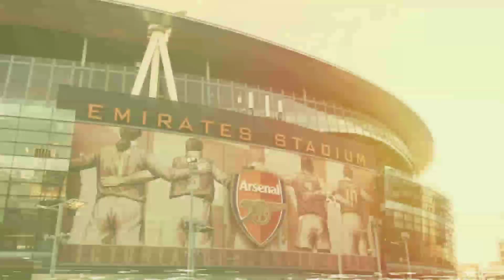PERPANJANG KONTRAK DENGAN ARSENAL, GAJI MARTINELLI NAIK 3X LIPAT